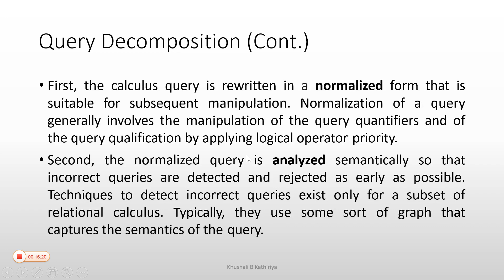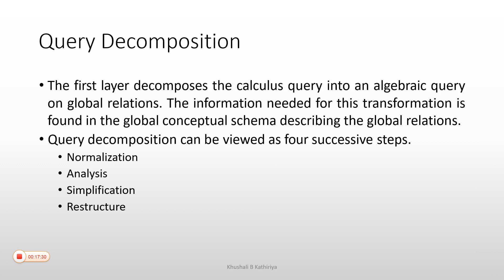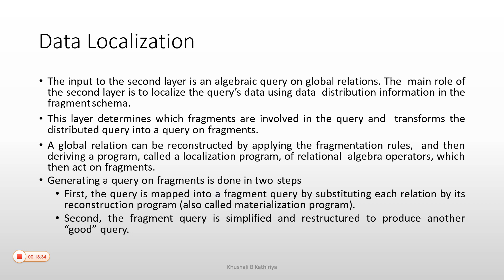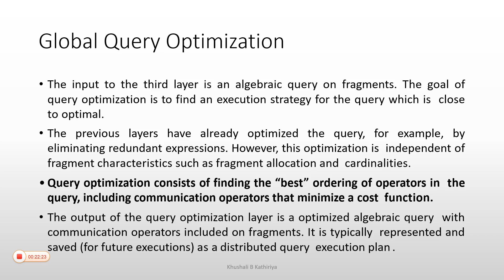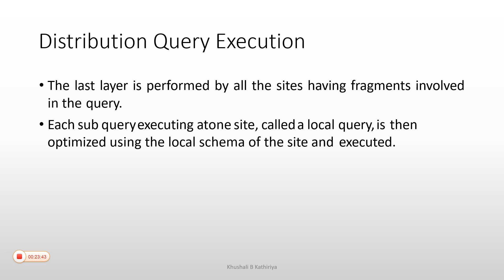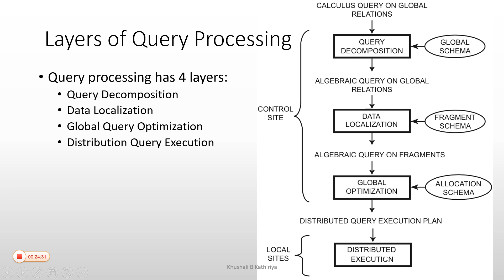6_4 Phases of Query Processing